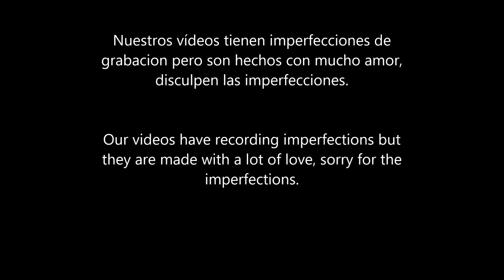El Perdón - The forgiveness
Lucas 7:36-50 nos enseña a perdonar. Luke 7: 36-50 teaches us to forgive.